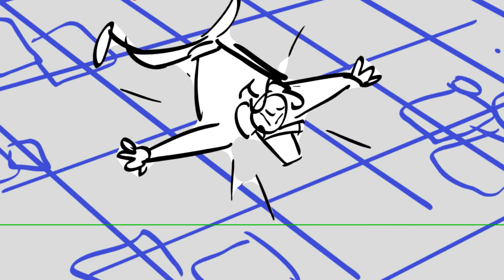1 Hour Launchpad Theme Song Takeover with NO SURPRISES! ✈️ | DuckTales | Disney Channel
What's better than 1 hour of Launchpad's Theme Song Takeover on repeat? A theme song takeover with some easter eggs! Can you find them all?!

In Disney Theme Song Takeover, your favorite Disney characters hijack their shows to perform covers of theme songs they have no business singing!